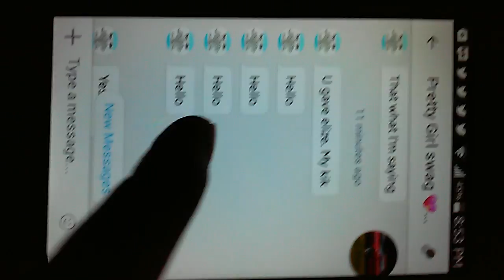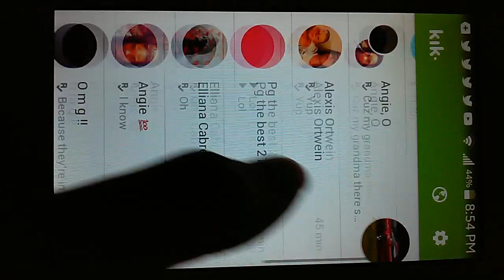Someone was looking at me